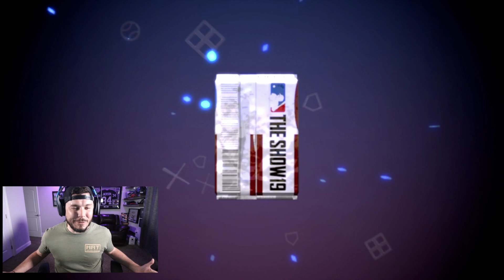THE GREATEST PACK OPENING EVER!! MLB The Show 19 Diamond Dynasty